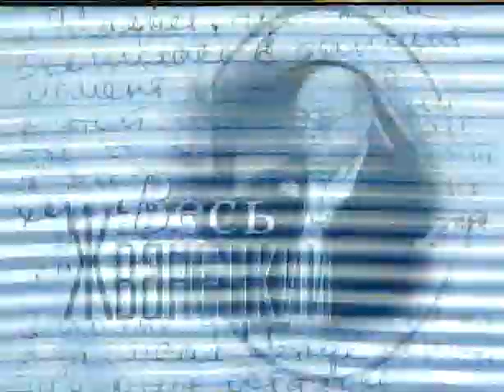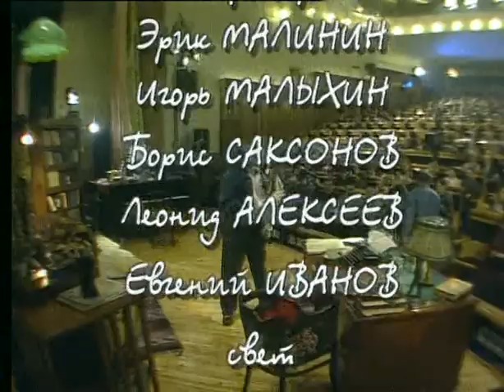Весь Жванецкий. Собрание сочинений (1998). 8 серия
1975 - ХХ век (со вступлением)
1977 - Спасибо
1973 - Начальник АТС
1984 - Вся наша жизнь – спорт
1978 - Автобиография (мужская)
1978 - Автобиография (женская)